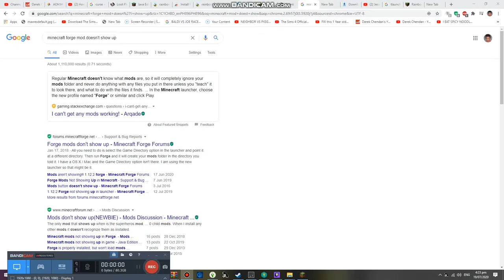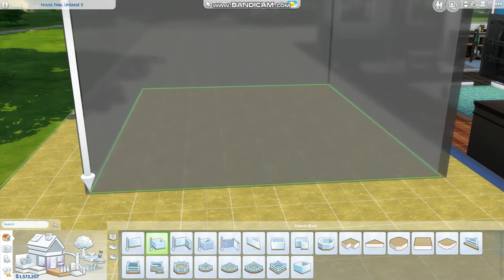Get out of our main house for safety Ep2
This is strange but is good